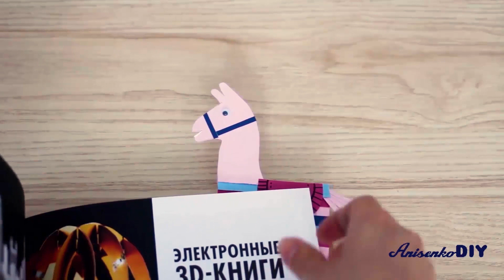EASY CRAFT YOU CAN MAKE FORTNITE LLAMA BOOKMARK DIY TUTORIAL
Today I made fortnite llama bookmark!

This easy and funny fortnite llama bookmark is the great variant of present for your friend or family!

Fortnite is an online video game developed by Epic Games and released in 2017. It is available in three distinct game mode versions that otherwise share the same general gameplay and game engine: Fortnite: Save the World, a cooperative shooter-survival game for up to four players to fight off zombie-like creatures and defend objects with fortifications they can build, Fortnite Battle Royale, a free-to-play battle royale game where up to 100 players fight to be the last person standing, and Fortnite Creative, where players are given complete freedom to create worlds and battle arenas. The first two game modes were released in 2017 as early access titles and Creative was released on December 6, 2018. Save the World is available only for Windows, macOS, PlayStation 4, and Xbox One, while Battle Royale has been released for those platforms and additionally for Nintendo Switch, iOS and Android devices.
In 2017, the game was nominated for "Best Co-op Game" by PC Gamer, and for "Best Spectator Game" by IGN. In 2018, the game won the award for Best Ongoing Game by PC Gamer and IGN, the latter of which nominated it for "Best Nintendo Switch Game", "Best Mobile Game", and "Best Action Game".